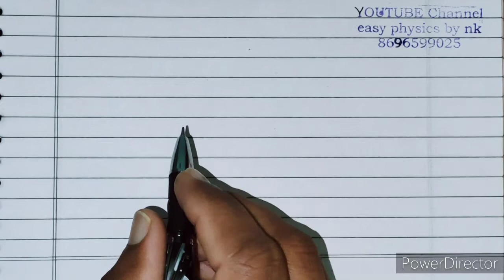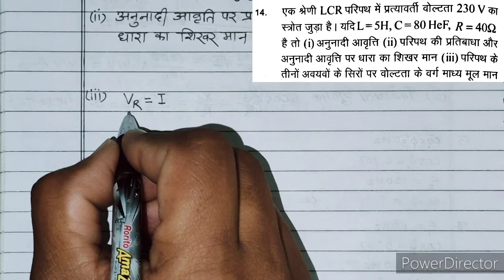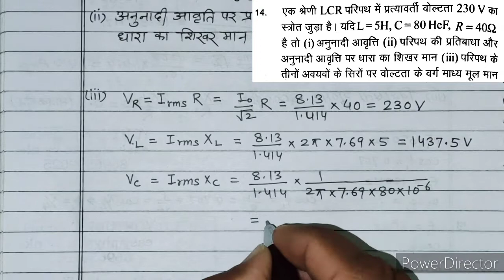chapter 10 numerical solution । alternating current numerical solution । LCR numerical solution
प्रिय विद्यार्थियों,
इस वीडियो में आप भौतिक विज्ञान कक्षा 12 पाठ 10 के आंकिक प्रश्न 12 से 15 का विस्तार पूर्वक हल।

chapter-9 विधुत चुम्बकीय प्रेरण
👉4.  फ्लेमिंग के दाहिने हाथ का नियम समान चुंबकीय क्षेत्र में नियत वेग से गति कर रहे चालक क्षण में उत्पन्न प्रेरित विद्युत वाहक बल
👉5. असमान चुंबकीय क्षेत्र में आयताकार लूप की नियत वेग से गति के कारण उत्पन्न प्रेरित विद्युत वाहक बल

पाठ 7 विद्युत धारा के चुंबकीय प्रभाव videos:-
5. Biot savart law application
24. एंपीयर का नियम एम्पीयर नियम का अनुप्रयोग सीधे धारावाही चालक तार के कारण उत्पन्न चुंबकीय क्षेत्र

हमारे फेसबुक पेज को जॉइन करें।
👉easy physics by nk
हमारे टेलीग्राम ग्रुप को ज्वाइन करें।
हमारे व्हाट्सएप ग्रुप को ज्वाइन करें।